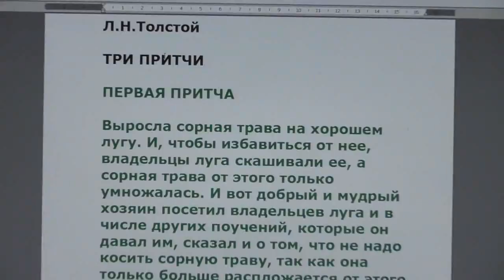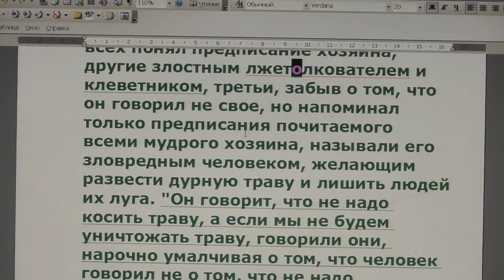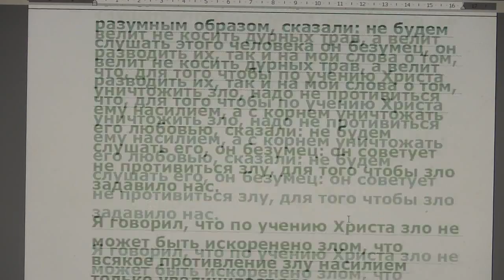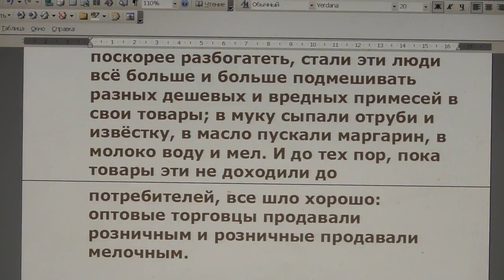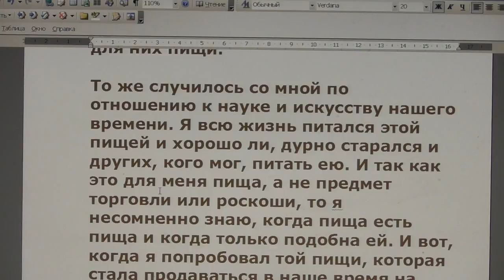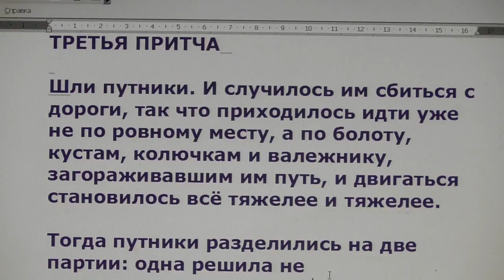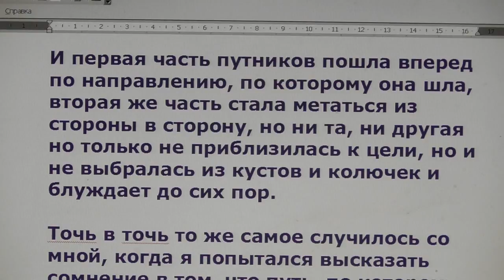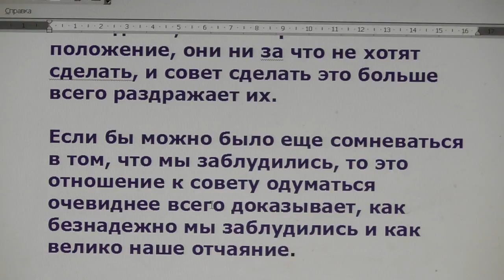№6. Малый разбор корысти и трусости обречённых СД.. Монашество. 19.04.2018